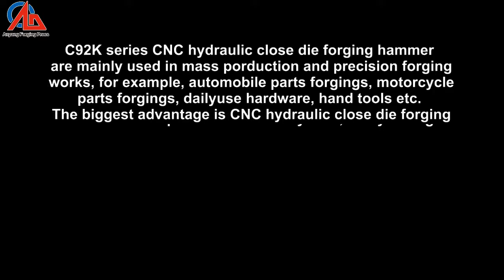31.5 KJ CNC hydraulic close die forging hammer works in Korea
Anyang CNC fully hydraulic close die forging hammer are widely applied for varieties and mass production in automobile, motorcycle, construction machine, hydraulic fitting, daily use hardware etc.

C92K series CNC hydraulic close die forging hammer, the machine type include: C92K-16, 25, 31.5, 40, 50, 63, 80, 100, 125, 160, 200, 250, 300 and 400 KJ.

Add: West part of Changjiang road, Anyang City, Henan, China